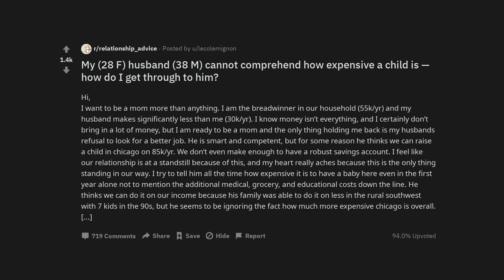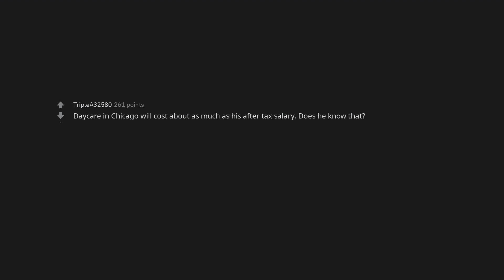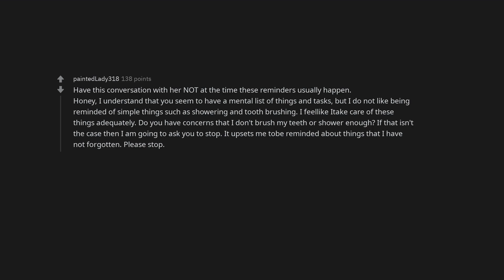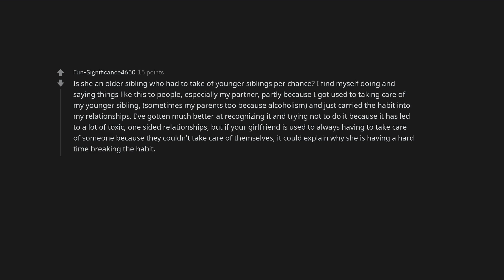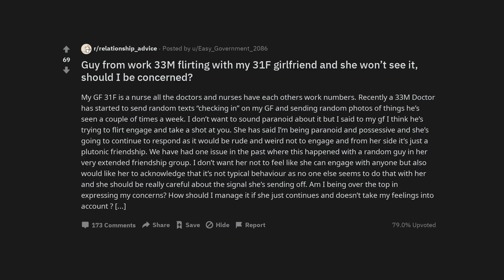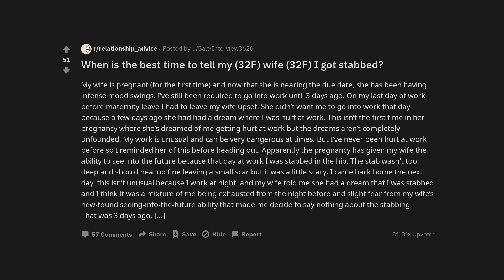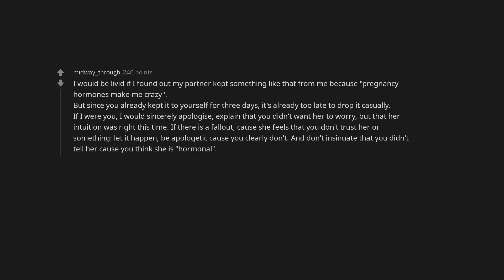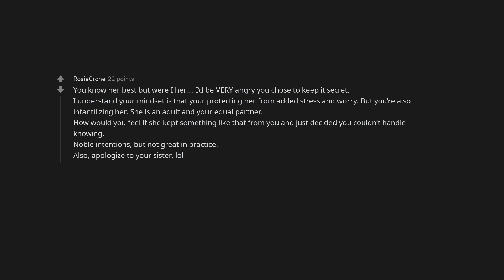My (28 F) husband (38 M) cannot comprehend how expensive a child is — how do I get through to him?